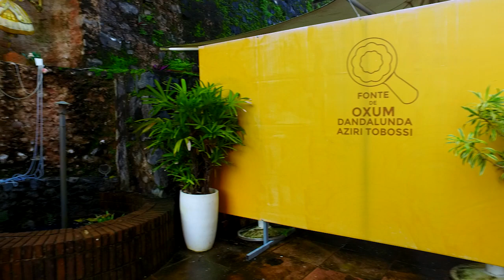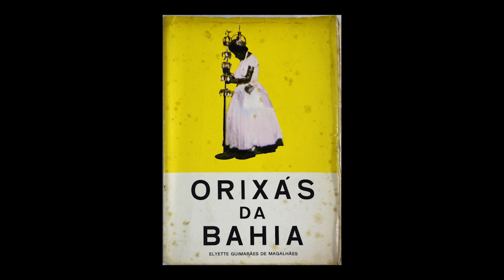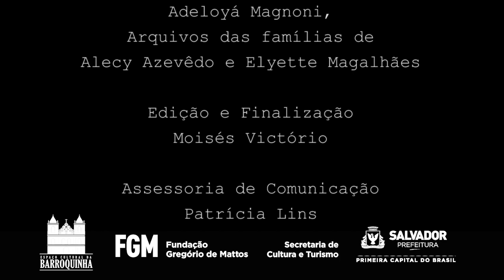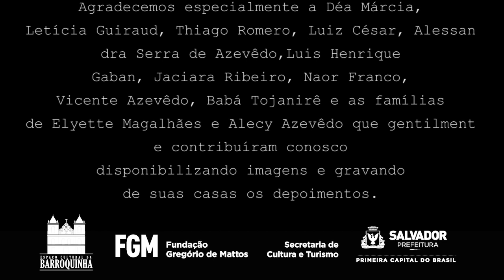Espaço Cultural da Barroquinha - Exposição ORIXÁS DA BAHIA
Fundação Gregório de Mattos e Espaço Cultural da Barroquinha por meio da Gerência de Equipamentos Culturais - GECULT, realizam a ação "ConexãoFGM - Espaços Culturais".

A cada quinta-feira, um dos espaços culturais da FGM (Espaços Culturais Boca de Brasa, Teatro Gregório de Mattos, Espaço Cultural da Barroquinha e Casa do Benin) integrará a grade fixa do ConexãoFGM, programação virtual montada, desde março, para garantir o direito ao acesso a arte e cultura, em tempos de distanciamento social, decorrente do Covid-19, exibindo produções financiadas ou apoiadas pela Fundação, no canal do YouTube da FGM.

Hoje, entra no ar o episódio 01, da série "Espaço Cultural da Barroquinha", com "Exposição ORIXÁS DA BAHIA".

Às 08h, será disponibilizado um vídeo apresentando o espaço, contando sua história, trajetórias, os projetos desenvolvidos, as parcerias estabelecidas, dentre outros assuntos. Já às 21h, a Fundação promove a live “Diálogos”, que serão encontros virtuais apresentados pelo Gerente de Equipamentos Culturais (GECULT) da FGM, Chicco Assis, sempre com convidados que abordarão temas diversos relacionados aos espaços culturais.

Conecte-se aos nossos espaços culturais no Insta, Face e Youtube, siga:
@fgmoficial (Instagram) e @fgmcultura (Facebook) @teatro.gregoriodemattos @ecbarroquinha @casadobenin @espacosbocadebrasa